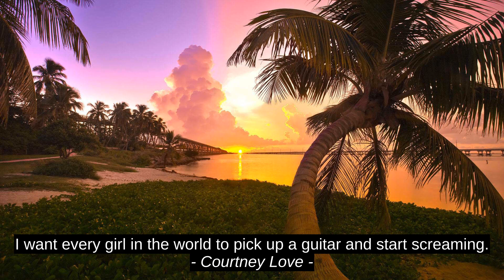Top 4 Cites - Courtney Love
Kendrick Nguyen, Nick, Frida Kahlo, Courtney Love, best, top, success, inspiration, citation, quotes, motivation